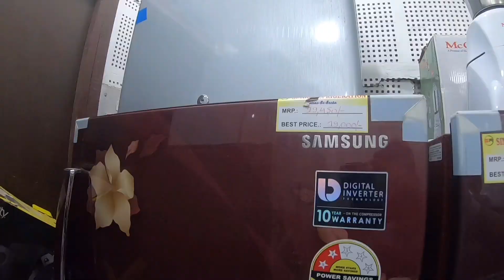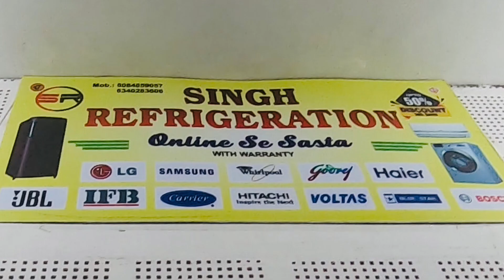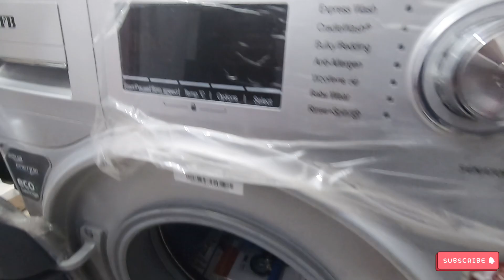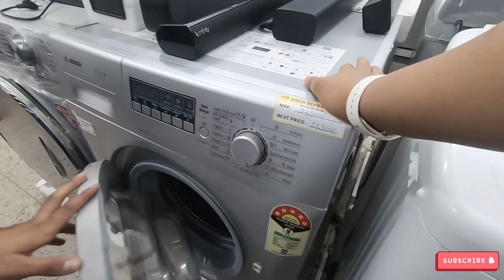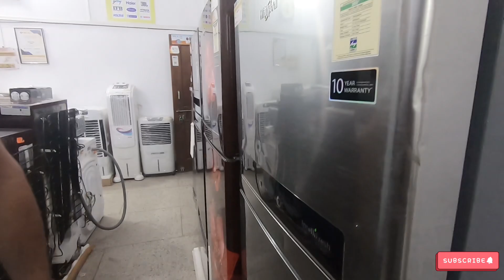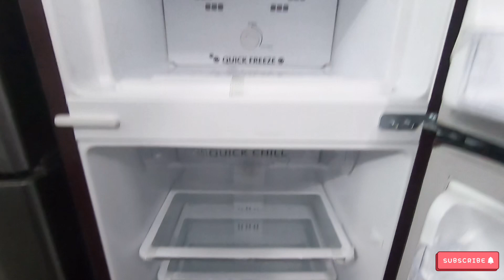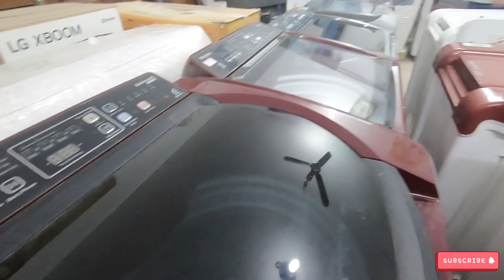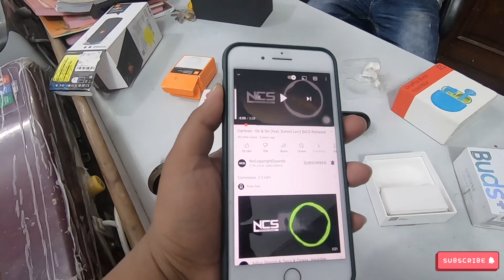50% Off पर ₹600 से शुरू🔥| Second Hand AC Washing Machine Refrigerator Android TV ETC In Patna Bihar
Hello guys

मात्र ₹600 से शुरू | Second Hand 50% Discount In AC, Washing Machine, Home Theater, Smart TV ETC In Patna Bihar

Ye Scretch appliances ki shop hai yaha Home Appliances milta hai yaha pr Second Hand Unused me Ac, Washing Machine, Refrigerator, Cooler , Android Tv , Ovan , Iron , Home Theater, 50% Discount Price me milta hai  Shop ka naam Singh Refrigeration Hai Patna me hai ye dukan Ap ko agar Kuch lena hai to Singh Refrigeration Patna bihar me a kr le sakte hai

मात्र ₹999 से शुरू | Second Hand AC , Washing Machine , Refrigeator , Android TV  & More In Patna

Second hand AC  Patna
Second hand Washing Machine
Second Hand Refrigerator
Second Hand Home Theater
Second Hand Android TV
Second Hand Home Accessories
Singh Refrigeration in Patna
Home Appliances In Patna bihar
All Home Accessories in Patna
Second Hand Home Appliences In Patna Bihar
Deal in Bulk Quantity
Cheapest Samsung fridge  in Patna
Cheapest LG washing machine in Patna
Cheapest Haier washing machine in Patna
Cheapest IFB Washing Machine in Patna
Cheapest Bosch Washing Machine in Patna
Cheapest LG Refrigerator in Patna
Cheapest Home Theater in Patna
Cheapest DJ In Patna
Cheapest Speaker in Patna
Cheapest Refrigerator in India
Cheapest machine machine in India
Cheapest Home Theater in India
Cheapest Oven in India
Cheapest refrigerator in Mumbai
Cheapest refrigerator in kolkata
Cheapest washing machine in Mumbai Kolkata Lucknow
Home Appliances market in Patna
Home Appliances market in Kolkata
Home Appliances market in Mumbai
Home Appliances market in Lucknow
Home Appliances market in Gujarat
Home Appliances market in Surat
Home Appliances market in Panjab
Home Appliances All In Delivery
Home Appliances market in India
Diwali Offer in home Appliances
Holi offer in Home Appliance
2021 Home Appliance Bazar in India
2021 Home Appliance Market in India

Address : 1st Floor , H/O K.K. Mandal Sri Krishna Nagar , Near Post Office Patna-1

Cheapest Home Appliances In Patna Bihar
50% discount In All Home Appliances
Scratch Item In Patna bihar